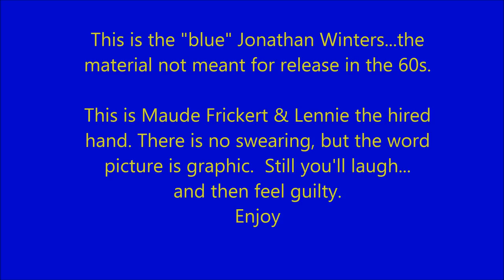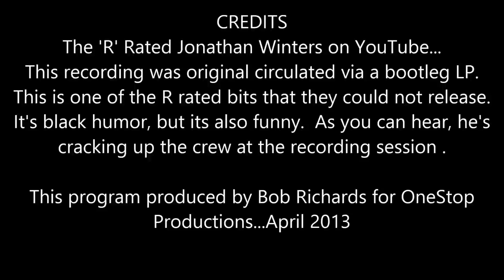Jonathan Winters Rated X - Maude Frickert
Back in the 60s when Jonathan first hit big.  This track and others were issued on an unauthorized bootleg LP with a plain white label.  Everyone made copies for themselves...usually on cassette.  Then the copies got copied, and the sound got worse.  Here is a high quality version.
If you are offended easily you should skip this one.  It's Maude Frickert and Lenny The Hired Hand, who comes in uninvited...  Remember the sound effects are made my him.
I've tried to match pictures to words in some small way...hopefully humorous.  The final picture was taken by me and is copyrighted.